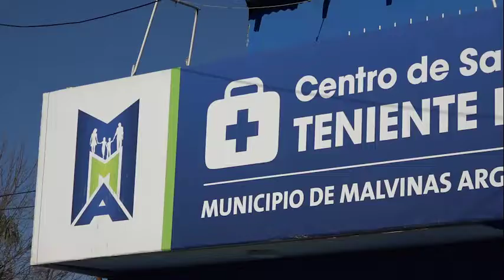El barrio Teniente Ibáñez de Malvinas Argentinas recuperó su Centro de Salud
Ahora, los vecinos del lugar vuelven a tener acceso a la salud cerca de sus casas. El Dr. Alberto Cormillot estuvo presente en la reapertura y destacó la importancia de haber recuperado esta sala.